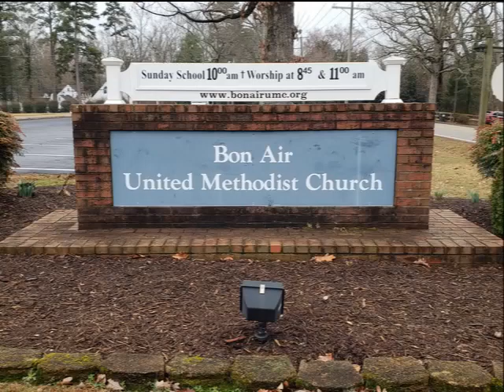July 21, 2019--BAUMC--11:00am Service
Bon  Air United Methodist Church.  Sunday service, July 21, 2019.